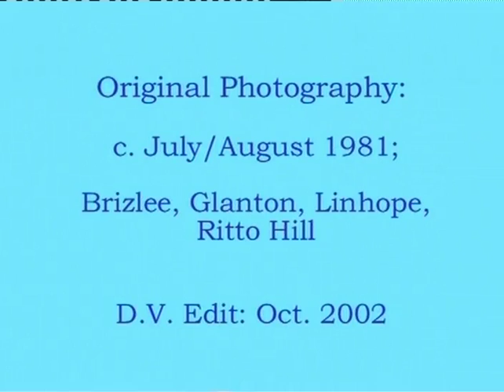Cycling to Linhope (1981)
Some Super-8 film from two cycling days out in Summer 1981. Music: "Air a Danser"  by the Penguin Cafe Orchestra.